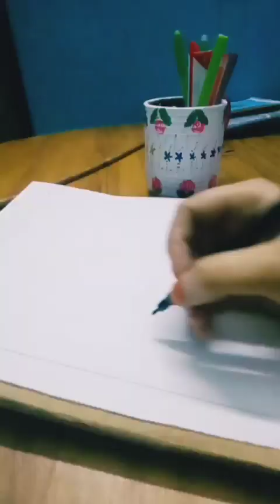কিভাবে বন্ধু খাতা বানাবো!!!how to make bondhu khata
How to make bondhu khata .